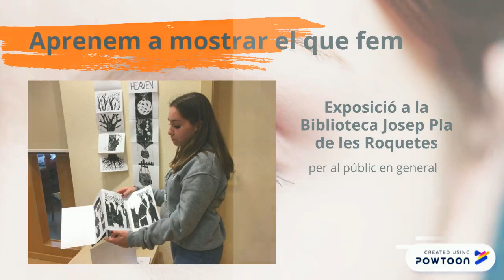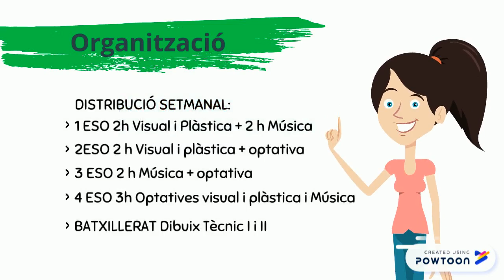Departament Artístic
vídeo de presentació del DEPARTAMENT ARTÍSTIC per a les Portes Obertes INS ALEXANDRE GALÍ.